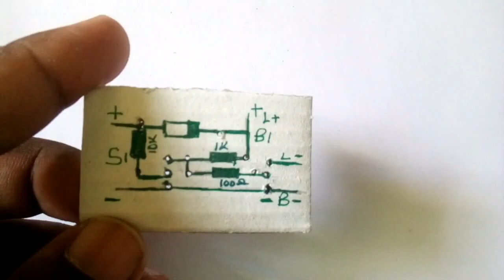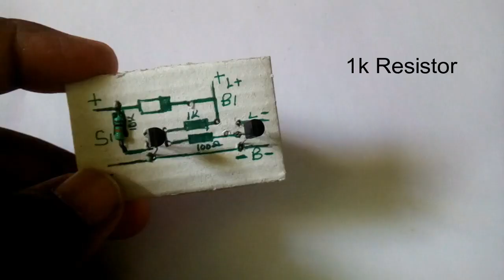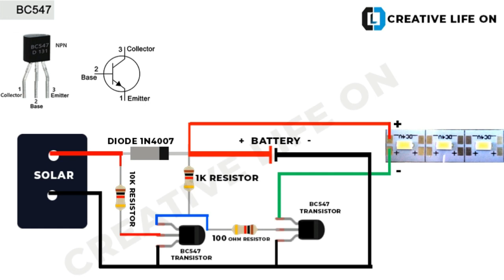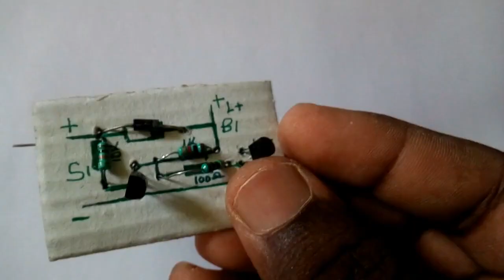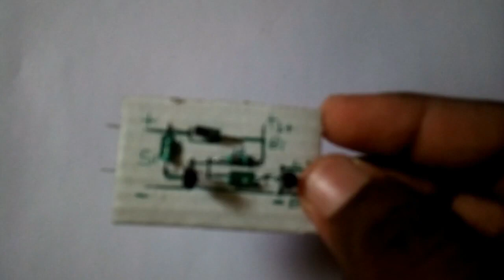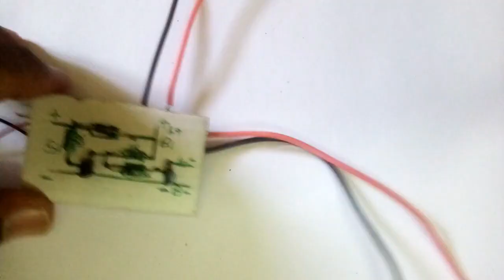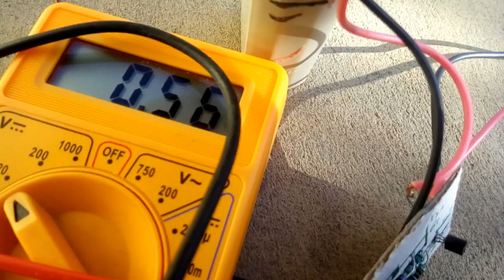How to make Mini solar charger controller circuit using Two Transistor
Hi, today i will show you How to make Mini solar charger controller circuit using Two Transistor you can try with this circuit.

-bc547 transistor (2)
-10k resistor
-1k resistor
-100 ohm resistor
-1n4007 diode